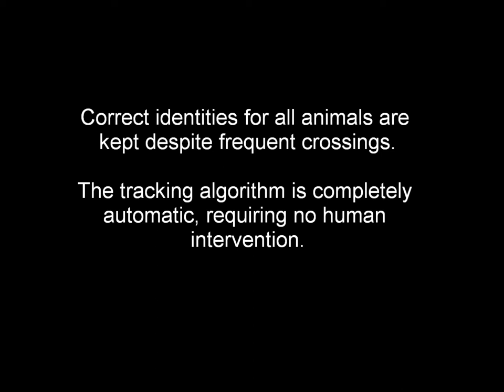Automatic tracking of 10 medaka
Illustration of the tracking system developed at the Cajal Institute (Consejo Superior de Investigaciones Científicas) in Madrid, Spain. The tracking algorithm is completely automatic. It keeps correct identities of several animals in videos of arbitrary length, recorded with a conventional camera. The system is valid for any species, and has been tested in zebrafish (Danio rerio), medaka (Oryzias latipes), mouse (Mus musculus), ants, flies (Drosophila melanogaster), and stickleback (Gasterosteus aculeatus).